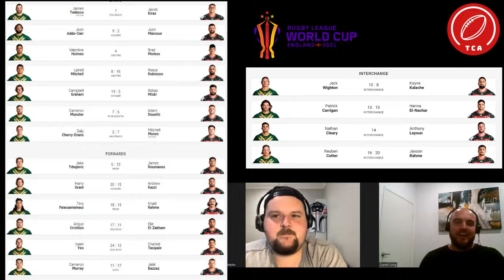Australia's big dilemma & a not-so-surprising Lebanon | NRL | The Casual Athlete 2022 - Ep. 018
Australia has a huge dilemma facing them at halfback, have they chosen right with Cleary or was DCE the better option? Are the Lebanon Cedars a chance in this game? Can Moses & Doueihi pull it off?